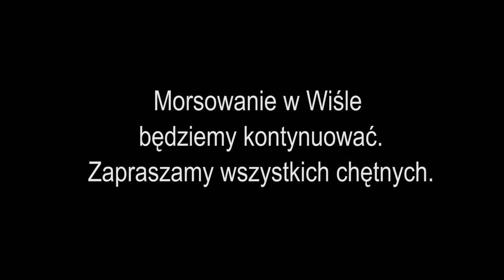Morsy Dzielnica Wisła Warszawa 8 12 2019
Ostatnie morsowanie w cyklu kolejnej edycji Dzielnicy Wisła - szkółka morsowa.
Nie oznacza to jednak, że nie będziemy morsowali nadal. Zapraszamy wszystkich chętnych.